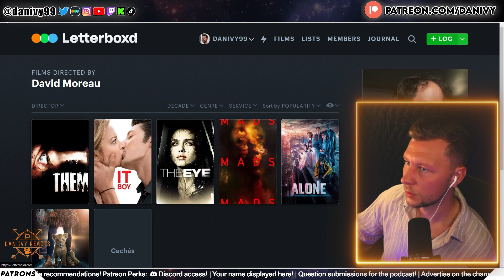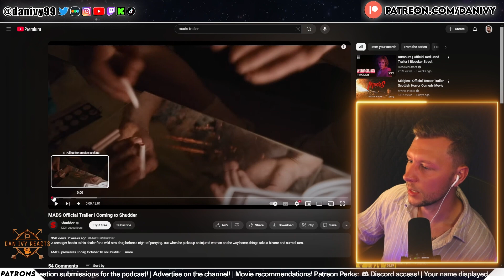MADS - Trailer Reaction | Shudder | David Moreau | Milton Riche | Lucille Guillaume | Laurie Pavy